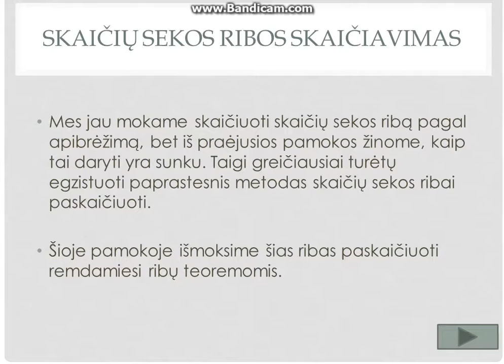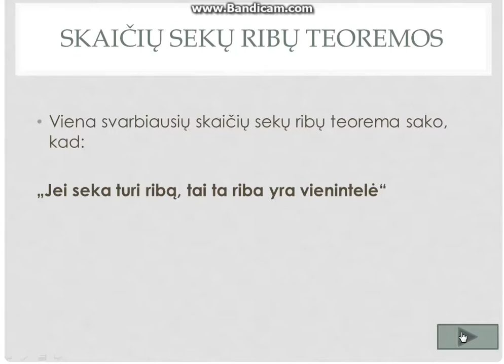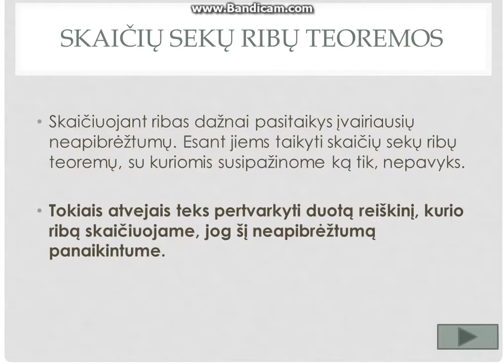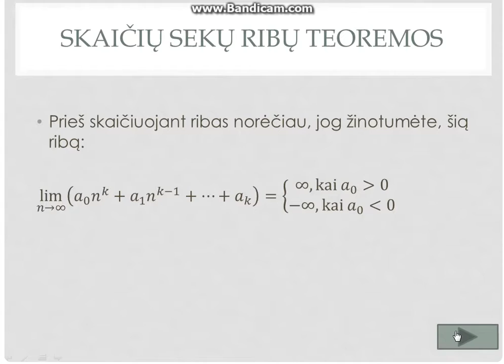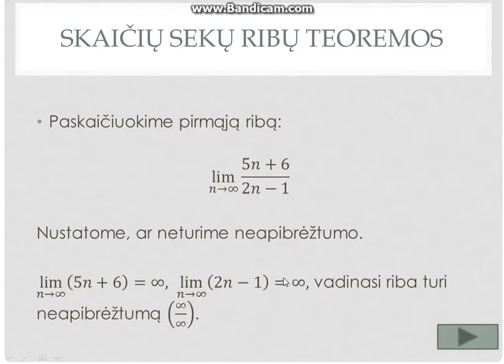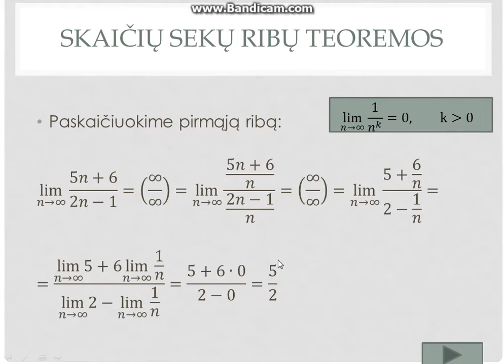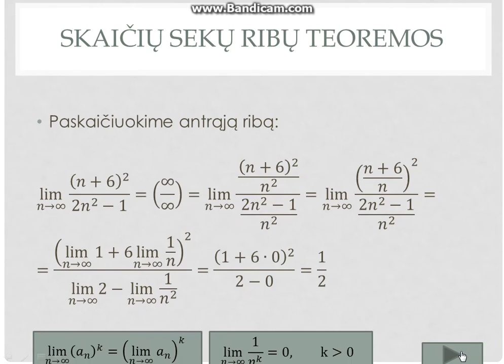Skaičių sekos ribų skaičiavimas (1.1 dalis)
Sveiki, šioje pamokoje susipažinsime su skaičių sekų ribų teoremomis. Taip pat sužinosime, kokie galimi neapibrėžtumai ir vieną jų išmoksime panaikinti. Tikiuosi ši pamoka jums bus naudinga

nepadarė :)